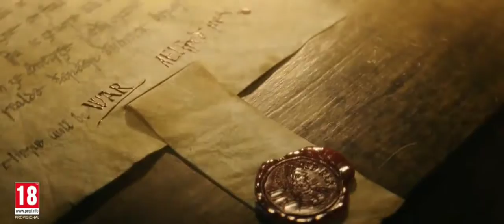Assassin's Creed Valhalla trailer 2020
DAILY UPLOAD
See ya tommorow :)

The images, videos, music and information contained in this video come from various media sources. Copyright is held by this source.